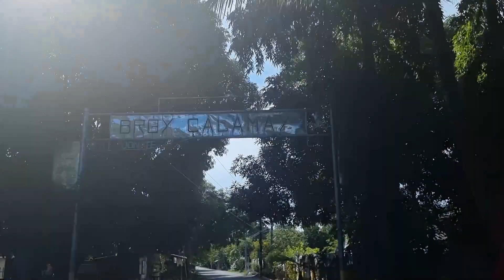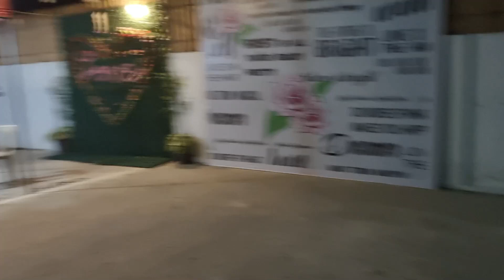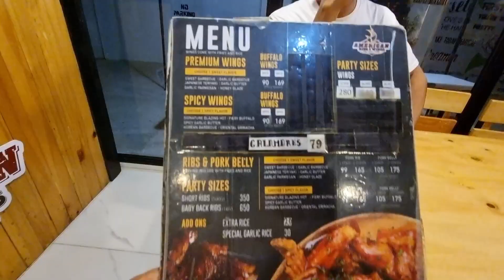IHAWAN NG MAIS SA GAMUROT ASHENDA FARM AT SA GABI NAG AMERICAN WINGS AND RIBS NAMAN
Special thanks to Gamurot family for inviting us to their beautiful farm to taste their sweet harvest corn and enjoy the windy and relaxing farm while enjoying our time there.